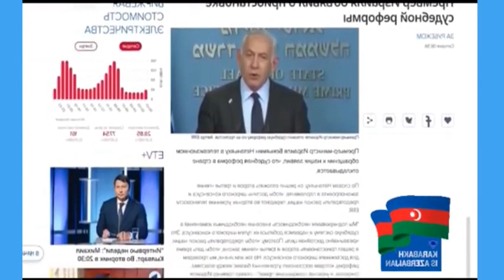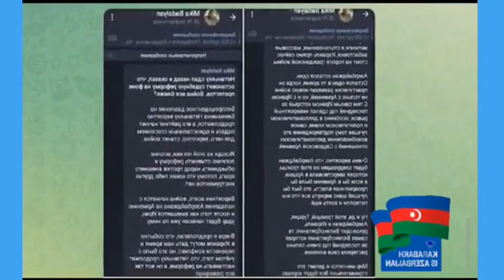Не хорошие соседи Азербайджана . Армения как обычно в обнимку с безнадёжным списком надежд .